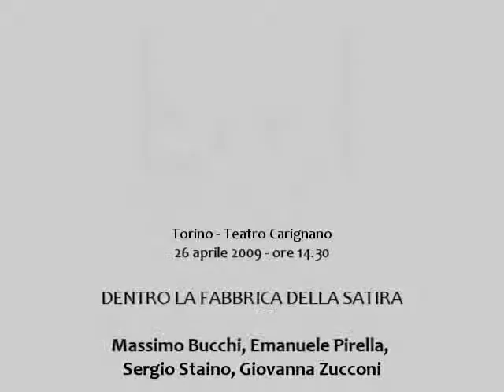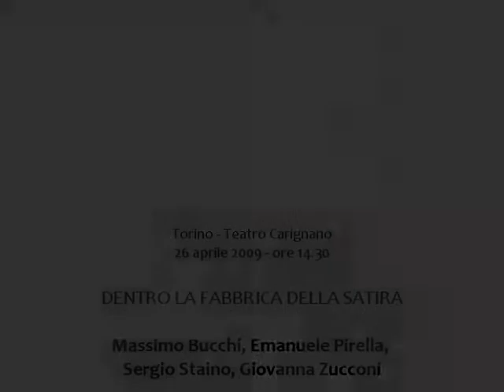Biennale Democrazia 2009 - Dentro la fabbrica della satira: Bucchi, Pirella e Staino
Torino - Teatro Carignano
26 Aprile 2009 - ore 14.30

Partecipanti: Massimo Bucchi, Emanuele Pirella, Sergio Staino, Giovanni Zucconi

Come nasce una vignetta di satira politica? Di quanta libertà dispone un autore? La satira può essere informazione? Tre vignettisti illustrano il proprio lavoro di autori di satira politica per la carta stampata: un dialogo a più voci su un genere artistico che rischia di essere in via d'estinzione.